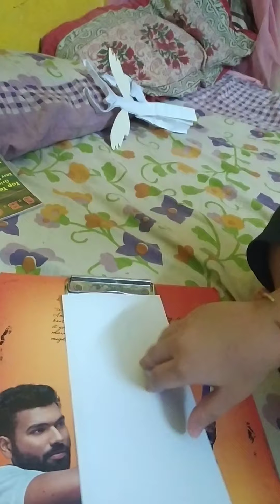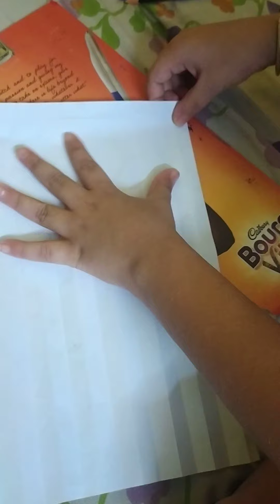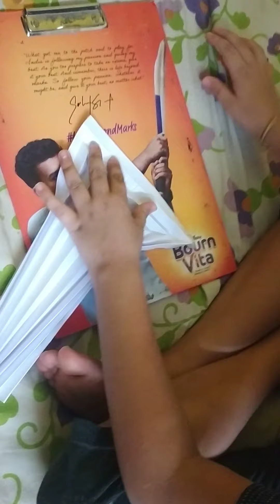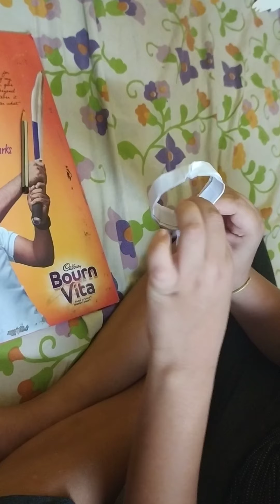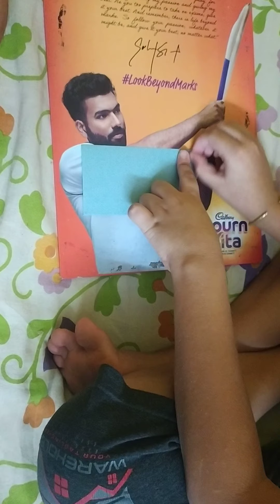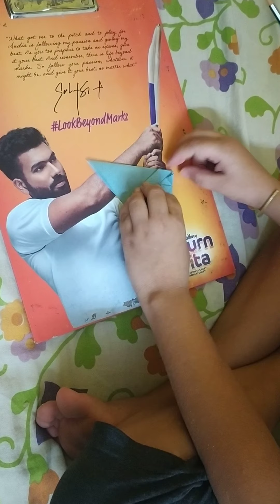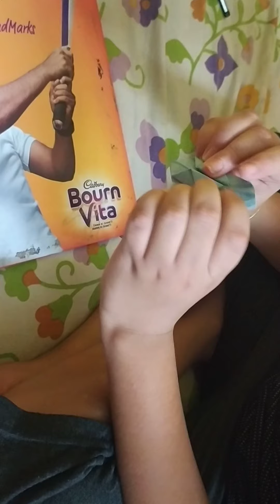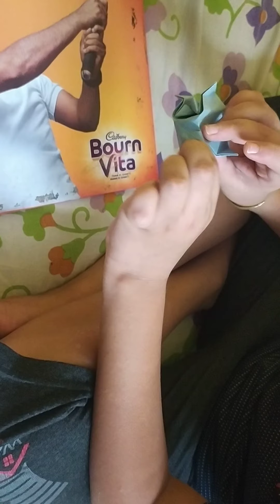Created his own origami models